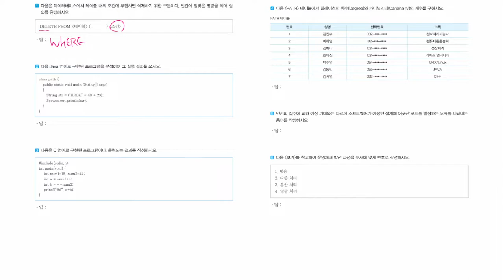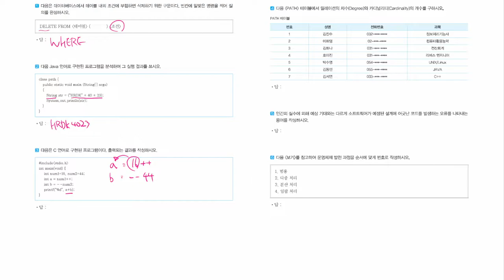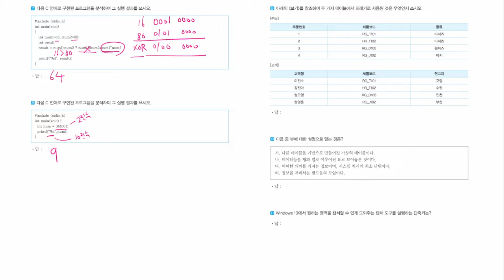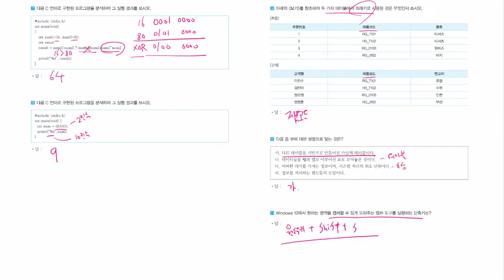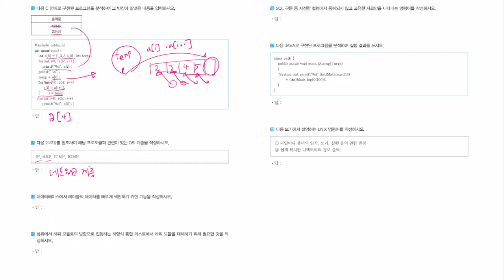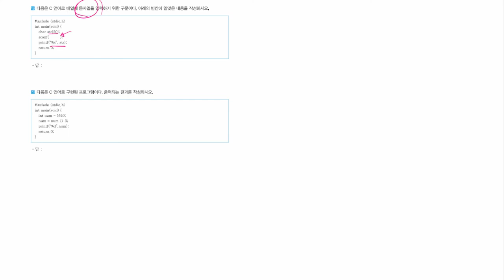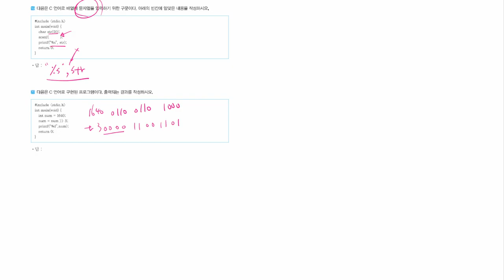[정보처리기능사_실기] 기출 복원 문제 02회